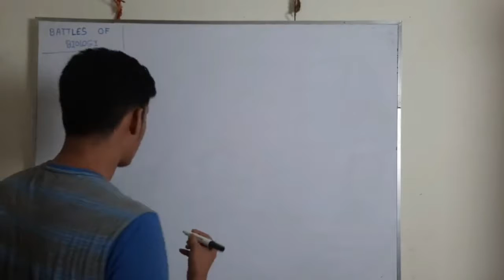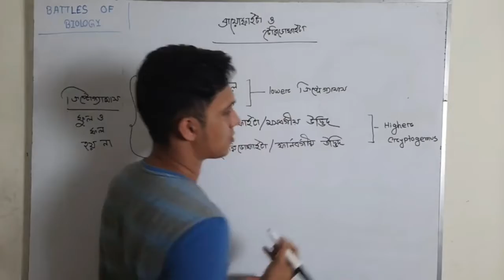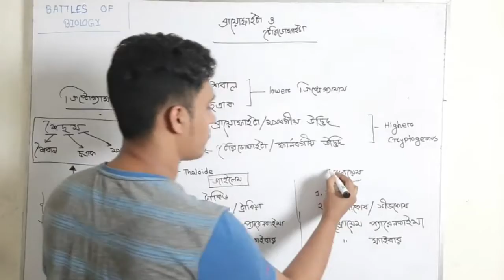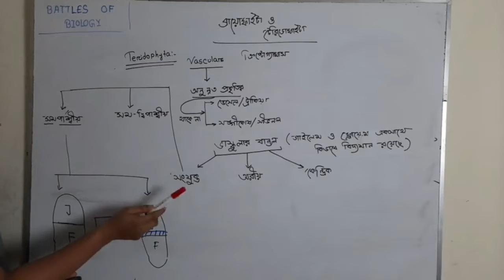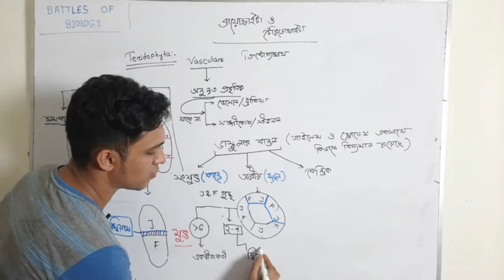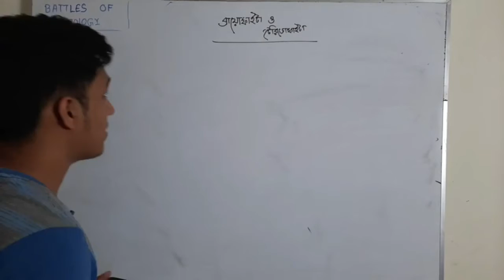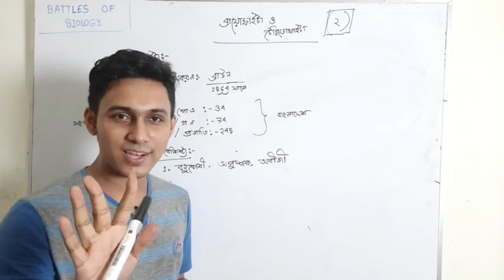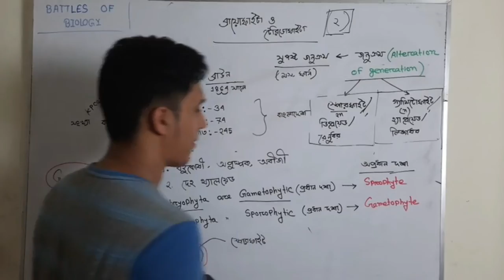01. ব্রায়োফাইটা ও টেরিডোফাইটা - ০১। BATTLES OF BIOLOGY